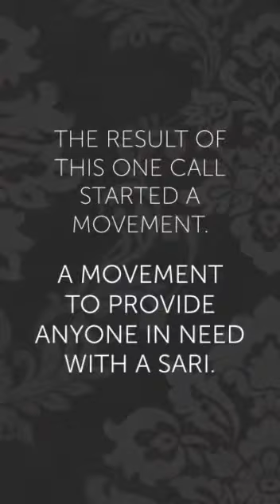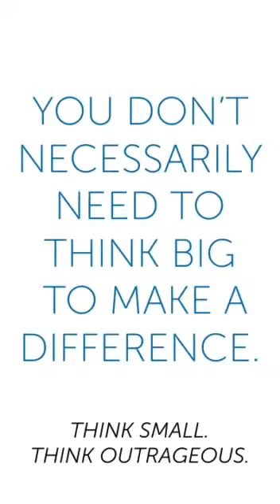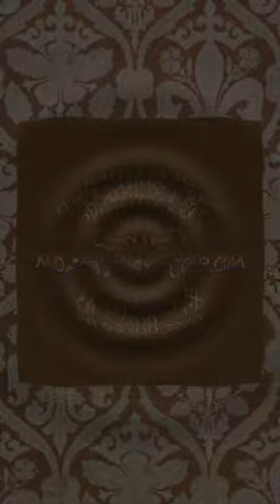Changing Society & People - The Story of A Saree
Changing Society & People - The story of A Saree, Creative